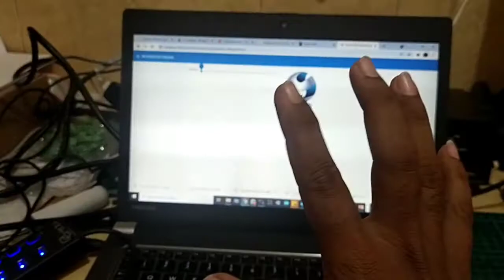Control dimmer lampu via lora dengan HMI Node Red